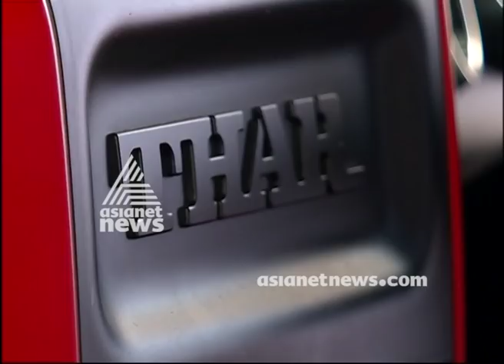Thar Fest - Kochi - Mahindra Adventure | Smart Drive 29 Oct 2017